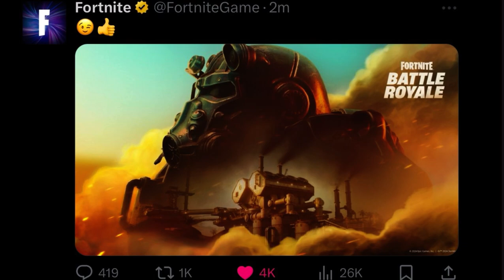Fortnite X Fallout TEASER! (SEASON 3) Showcase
Now this is HYPE!

Who here is a fan of fallout? It makes sense for the COLLAB to happen for a post apocalyptic season! 🔥